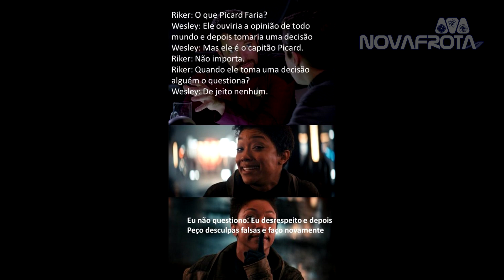Star Trek Discovery Review de metade da 3ª Temporada - Nerd Fiction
Almirante Navarro e Capitão Fernando  fazem um Review dos Sete primeiros episódios,  com e sem spoliers,  da 3ª temporada de Star Trek Discovery.